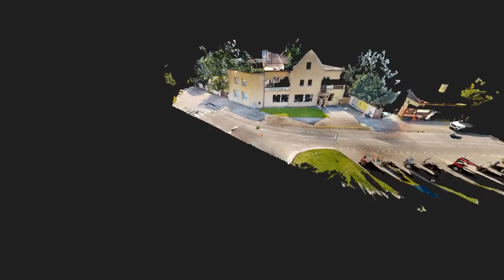Predaj Areál s 1605 m2 pozemkom a budovou Račianska ulica - Nové Mesto